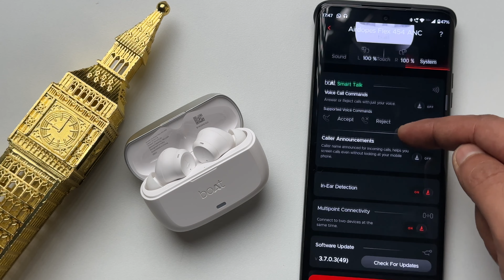Boat Airdopes Flex 454 ANC: My Honest Review After 1 Month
In this video, I'm sharing my honest review of the Boat Airdopes Flex 454 ANC after 1 month of usage. I'll be talking about the design, sound quality, ANC performance, battery life, and more.

Buying Link:
Boat Airdopes Flex 454 ANC

Check out the review video